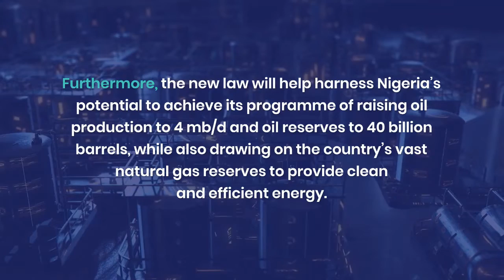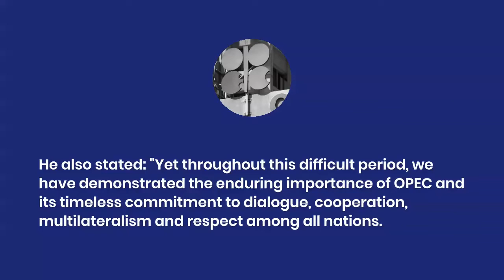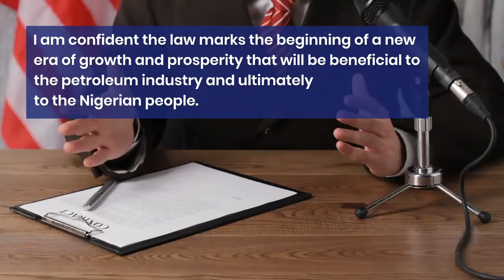OPEC says Nigeria will realize 40bn barrels reserves as President Buhari signs PIB into law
The Organisation of Petroleum Exporting Countries, OPEC, Monday, is optimistic that Nigeria will realize its 40 billion barrels target as President Muhammadu Buhari signs the nation’s Petroleum Industry Bill, PIB, into law.

In a letter to the President, obtained by The Daily, Secretary General, OPEC, Mohammad Sanusi Barkindo, who congratulated him, stated: “Indeed, the new law will enhance the Nigerian petroleum industry’s reputation, open the door to new investment, and ultimately strengthen its position to meet the world’s growing demand for energy. The enactment of this legislation is especially timely as the investment outlook becomes clouded by efforts aimed at accelerating a lower-carbon future.”
“Furthermore, the new law will help harness Nigeria’s potential to achieve its programme of raising oil production to 4 mb/d and oil reserves to 40 billion barrels, while also drawing on the country’s vast natural gas reserves to provide clean and efficient energy. In addition, these resources will be vital to supplying world markets with a broad portfolio of energy options, and support global efforts to alleviate energy poverty as outlined in the United Nations’ Sustainable Development Goal 7.